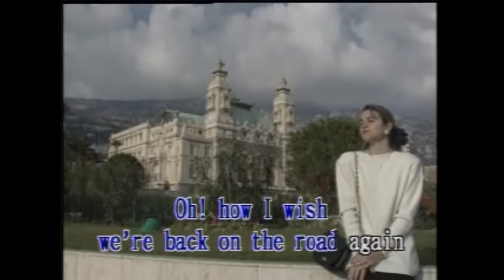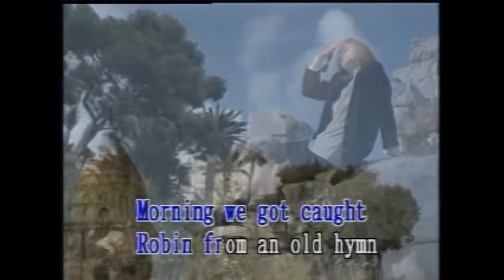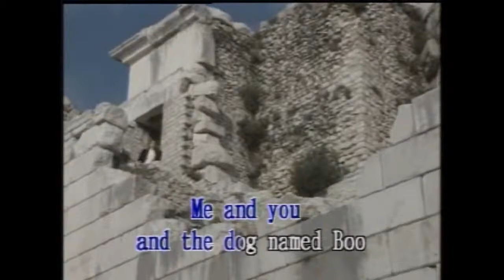榮星國際傳播有限公司 Me And You And Dog Named Boo Karaoke 卡啦ok影視 (Honstar)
Honstar - Me And You And Dog Named Boo

Version Popularized by Lobo
Composed by Dick Holler

Appears in "OLD STYLE LOVE SONGS Volume 5"

Performed by Honstar Artist (Male)
Honstar Model: Ricarla
Shot in Monaco

I remember to this day, the bright red Georgia clay
How it stuck to the tires after the summer rain
Will power made that old car go, a woman's mind told me that it's so
Oh, how I wish we were back on the road again

Me and you and a dog named Boo
Travellin' and livin' off the land
How I love bein' a free man

I can still recall the wheat fields of St. Paul
And the mornin' we got caught robbin' from an old hen
Old Mac Donald made us work, but then he paid us for what it was worth
Another tank of gas and back on the road again

I'll never forget that day we motored stately into big L.A.
The lights of the city put settlin' down in my brain
Though it's only been a month or so, that old car's buggin' us to go
You gotta get away and get back on the road again